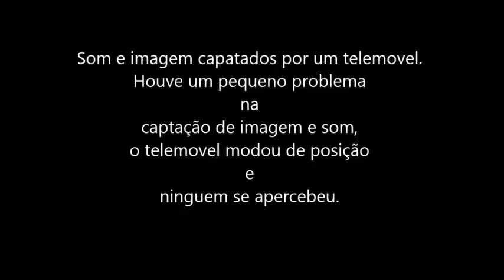JOÃO LUIS MARIANO & CARLOS SOUSA "Maurício" em: 3-2013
Desculpem algumas falhas na gravação (a mesma foi recolhida com um telemóvel).
Carlos Câmara na guitarra, Milton Câmara no violão.
Convívio no restaurante "O Farol" em Santa Clara, a quando de vinda do cantador Hélder Pereira da Ilha Terceira.